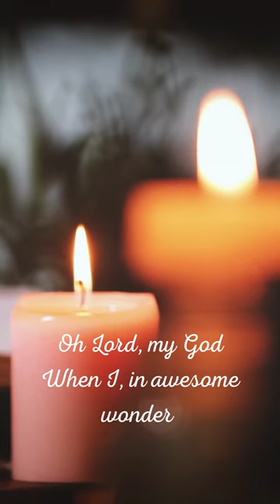HOW GREAT YOU ARE • BEAUTIFUL HARMONIES & ACOUSTIC GUITAR • 2023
🌅 Each morning, immediately upon rising, watch one of my videos and repeat the affirmations out loud. Doing this will set the tone for the rest of your day and get you moving in a positive direction!

🌞 You can use affirmations in any situation where you'd like to see a positive change take place in your life.

🗣 The power of affirmations lies in repeating them to yourself regularly.

⏰It's useful to recite your affirmations several times a day. You can have them pop up in your notifications!

🌟You also need to repeat your affirmations as soon as you engage in the negative thought or behavior that you want to overcome.

Together we can make positive results in your life!  And remember, be kind to yourself as you work to improve your life. 🫶

Music from Uppbeat (free for Creators!)

🌟MAKE TODAY AMAZING!